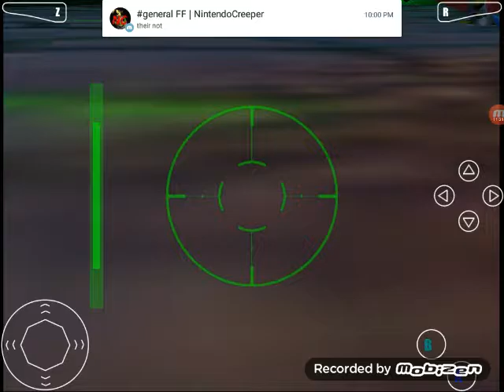Cbfd part 31 2/2